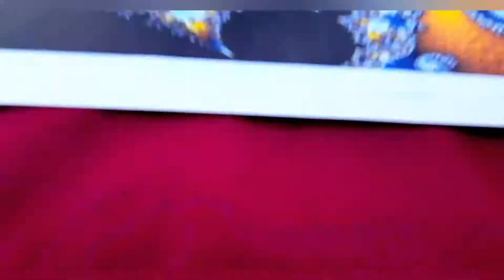MAQUETAS DE DISEÑO FRACTAL - 💫LÍNEAS, PLANOS Y VOLUMENES💫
DISEÑO FRACTAL
COMPOSICION I
DOCENTE: ARQ. MARINA BONINO
ESTUDUANTE: SALVATIERRA QUENTA DIANA
FCHDA-UAGRM
FECHA: 01/10/20